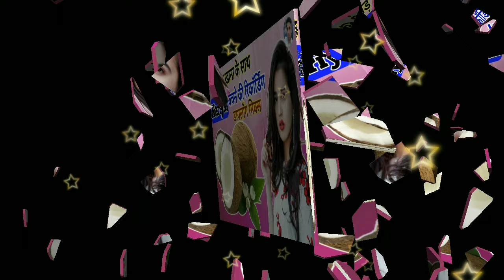नारियल गोला बेचने की धमाकेदार रिकॉर्डिंग || Nariyal Gola ki Recording || Nariyal Gola Ka Prachar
मोबाइल की प्लेटों, पुरानी पायलों, गैस रेगुलेटर के बदले नारियल गोला बेचने की रिकॉर्डिंग || कबाड़खाना |

B. Chundi Kangan ki Recording:-